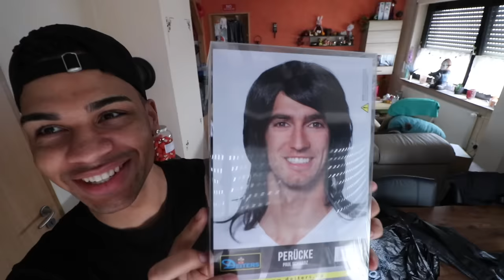EMO PRANK !!! | Kelvin und Marvin